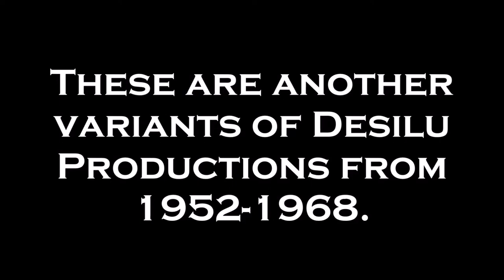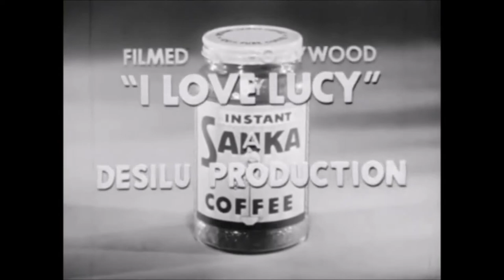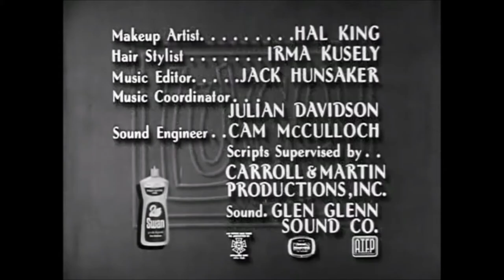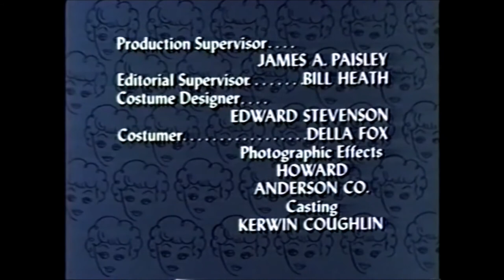Variants of Desilu Productions II : 1952-1968